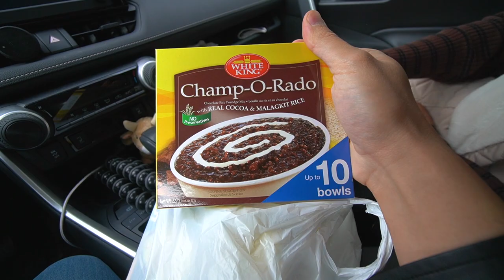LAST BIG MEAL BEFORE WISDOM TEETH REMOVAL // Nat and Max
Preparing to have your wisdom teeth removed? In today's vlog, we'll show you how we prepared for the wisdom teeth removal and what we did after the wisdom teeth extraction. The wisdom teeth surgery will take an hour and wouldn't be able to eat anything after the surgery.

Is wisdom tooth removal necessary?  As per the Dentist, wisdom teeth removal may be necessary if you experience changes in the area of those teeth and could not only harm other teeth but they could also lead to infections, pain, cyst and tooth decay. Unfortunately Max's two bottom wisdom teeth needs to be taken out as its causing teeth crowding and might cause pain in the future.

We decided to treat ourselves with a big meal before the wisdom teeth removal. We went straight to our favourite local Korean restaurant DooBoo located in Burnaby BC. After having our delicious Korean hot stone pot meal we decided to head to a Filipino grocery to stock up on some Champorado (Chocolate Rice Porridge) and Arrozcaldo (Rice Porridge) for post surgery meal through out the week.

Have you had your wisdom tooth extraction? We'd love to hear your story!